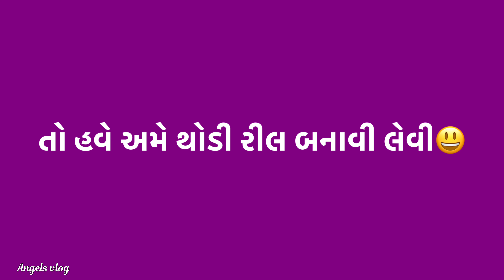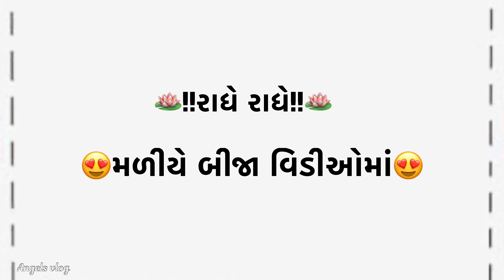સરદાર બાગ શૂટ કરવા ગયા🤗|| SARDAR BAG SHOOT KARVA GAYA🤗|| the angels vlog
||સરદાર બાગ શૂટ કરવા ગયા🤗|| SARDAR BAG SHOOT KARVA GAYA🤗||

gujju gujarati youtube gujrati youtubevlog vlog gujjuvlogs vlogger Hello,guys

આપણી YouTube channel માં તમારું હાર્દિક સ્વાગત છે.
આપણી YouTube channel માં Daily vlog મુકવામાં આવશે એ જોવા માટે બધાને ભાવભર્યું આમત્રંણ છે,આવો જ છો તો સાથે સાથે like 👍🏻 પણ કરતા જાજો 😜🙏🏻

Daily vlog માં જોવા મળશે તમને…..વની, મની, પરી, ભાભી નણંદ ની જોડી🤪
તીન તીગાડા જીસને કામ કભી નહી બીગાડા😜😂
રાધે રાધે🙏🏻